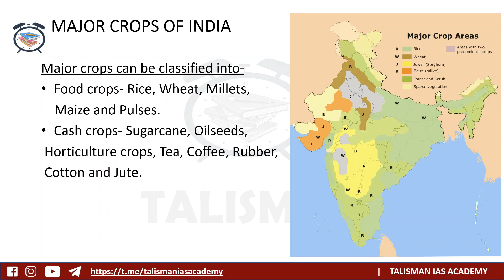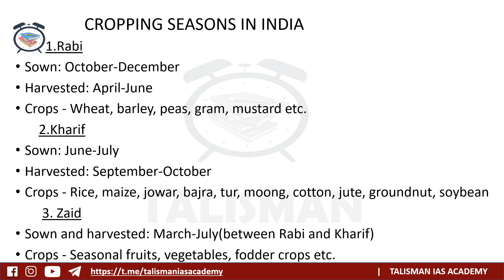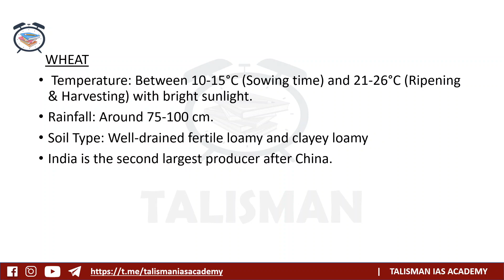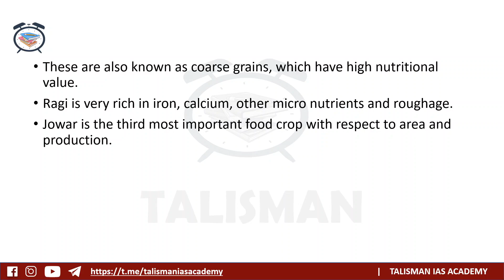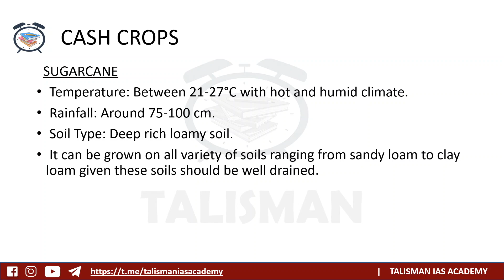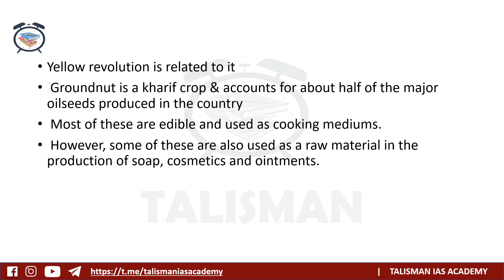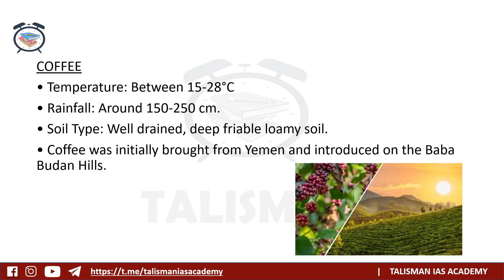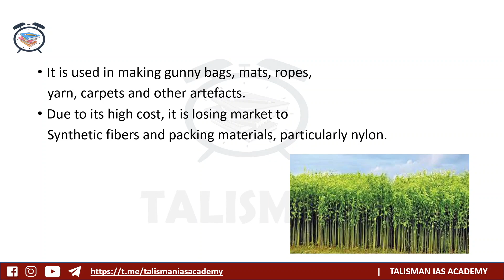Major Crops in India/ Indian Geography/Agriculture / UPSC/KAS/IAS/preparation/Malayalam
This video will help in the preparation of UPSC, KAS, SSC, RRB and other government examinations

For getting  pdf notes and question answer discussion join our official telegram channel.